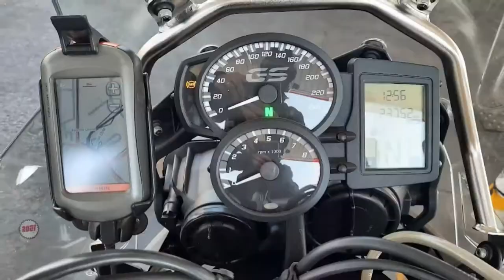[193] Sudwalaskraal Pass, Mpumalanga, South Africa (2021-09-24)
I rode Sudwalaskraal pass, on the R539, just outside Nelspruit, in Mpumalanga, South Africa, on 24 September 2021.

Type of road: Tar
Technical Difficulty: 2 of 5
Scenery: 3 of 5